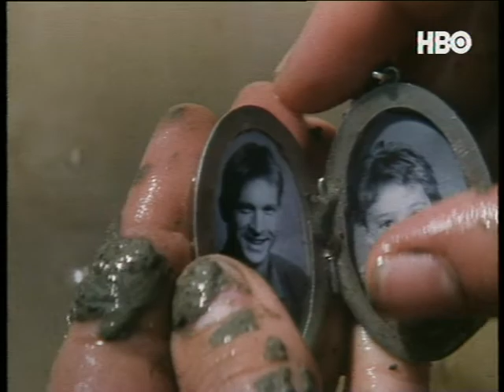Zwiastun HBO w PTK - Poniżej piekła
Zwiastun był emitowany w kanale PTK2

Marcin Fall
Piotr Ryckowski